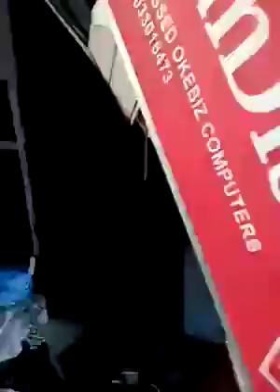As is the case in other countries such as the United States of America, hoodlums and miscreants have